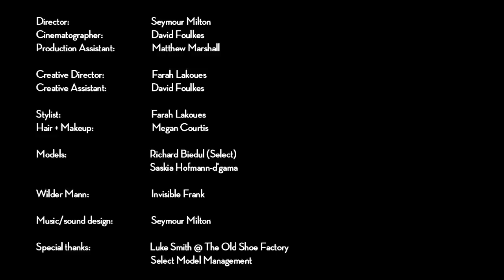Maria Francesca Pepe - HeartBeat - SS13 Precollection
Fashion film for Maria Francesca Pepe 'Heartbeat' SS13 pre-collection.
Director: Seymour Milton
Cinematographer: David Foulkes
Production Assistant: Matthew Marshall
Creative Director: Farah Lakoues
Creative Assistant: David Foulkes
Stylist: Farah Lakoues:
Hair + Makeup: Megan Courtis
Models: Richard Biedul (Select) & Saskia Hofmann-d'gama
Wilder Mann: Invisible Frank
Music/sound design: Seymour Milton
Special thanks: Luke Smith @ The Old Shoe Factory & Select Model Management